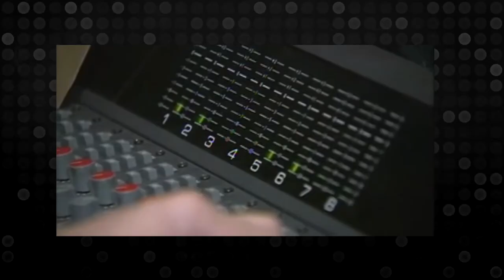Behind the Voice: NHS Students Interview Voice Actor Wes Talbot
NHS students Interview voice actor Wes Talbot in a joint collaboration with NCTV. Special thanks to Wes Talbot, Tony Dunne and WGBY for archival footage.